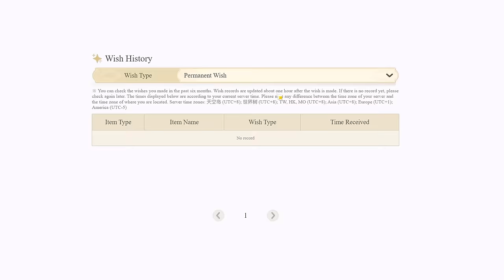This new character is the BEST 4* │ four star only ep.3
This video is Episode 3 of my four star only challenge series: where I aim to see if you can beat spiral abyss without needing ANY 5-star characters.

RULES:
- Four Star characters/weapons only unless forced to otherwise
- No major glitches
- Wish on any event banner
-  Five Star Artifacts allowed
- Beat Spiral Abyss 12-3 to win - any stars
- Spiral Abyss teams cannot have Bennett, Xingqiu and Xiangling together (National Team) in order to play with more underrated characters

I am live every Friday, Saturday and Sunday!